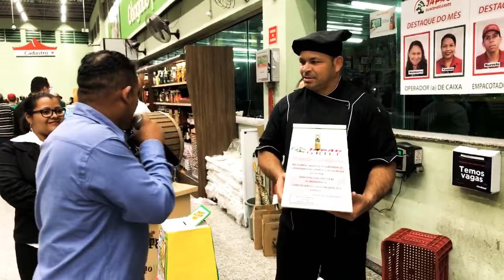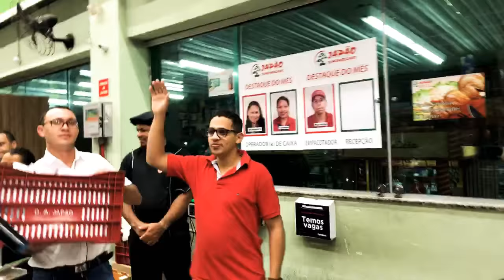Sorteio almoço para os Pais